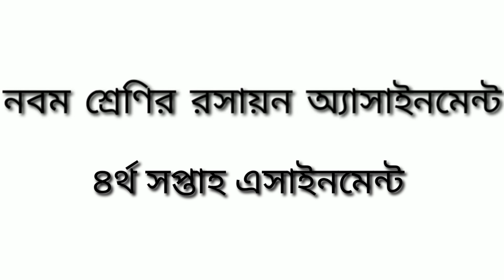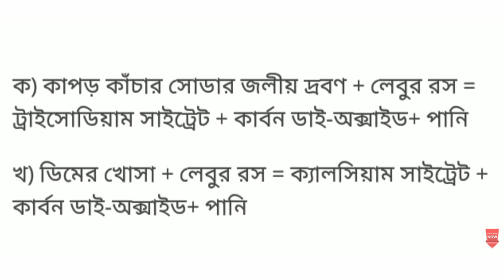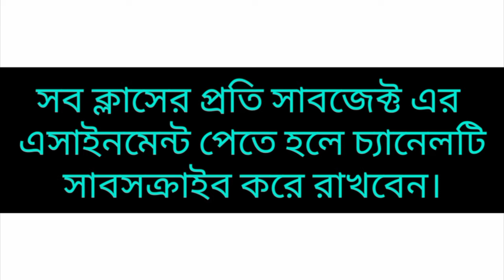রসায়ন অ্যাসাইনমেন্ট নবম শ্রেণি উওর। ৪র্থ সপ্তাহ।Chemistry Assignment Nine Class 4th week